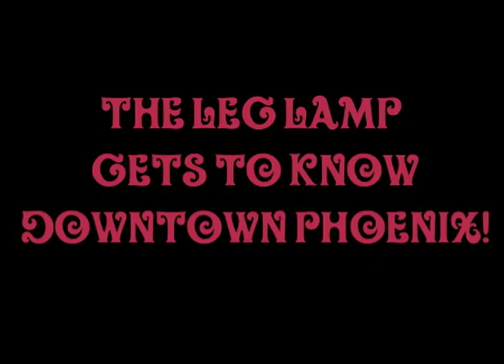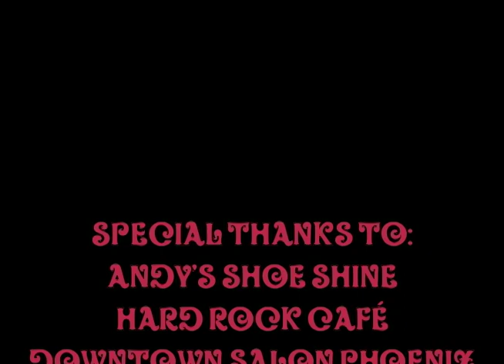The Leg Lamp Visits Phoenix!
The Leg Lamp prepares for her stage debut in "A Christmas Story" at Phoenix Theatre. Opening November 23!